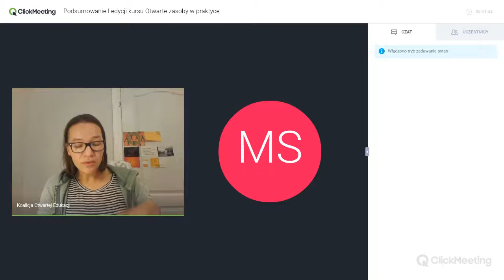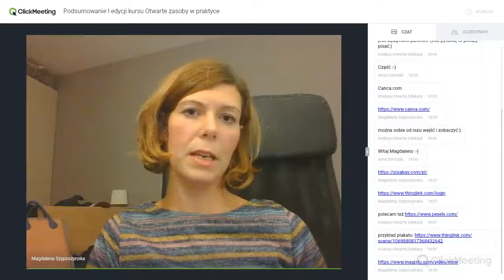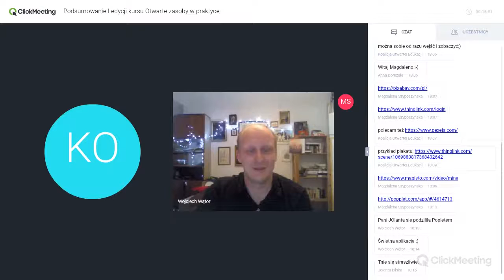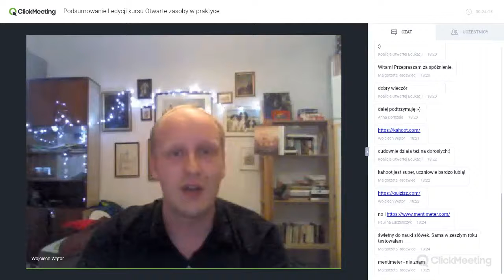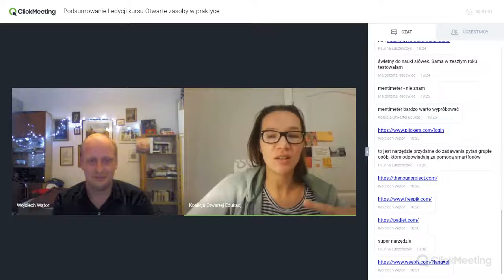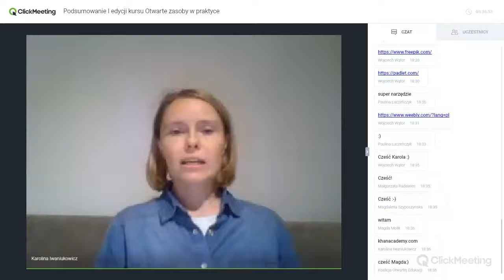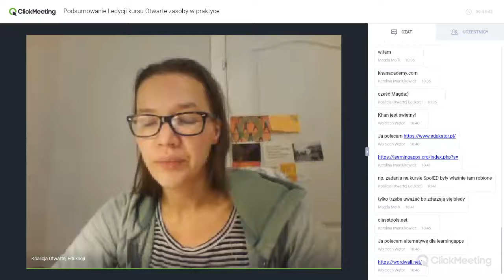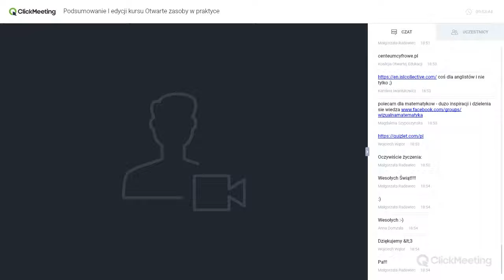webinarium podsumowujące Kurs internetowy "Otwarta edukacja w praktyce"